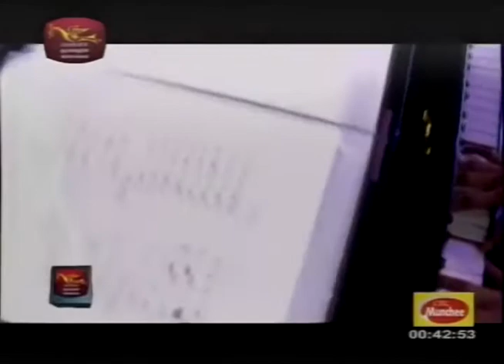Amma - Rookantha - Roo Sanda Rae Live concert 2015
Rookantha with Dimitri Fonseka & Shehan Jayasooriya